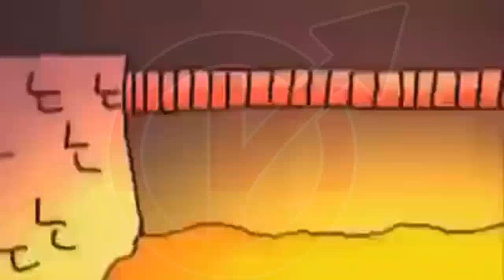Mario ist kein Simp mehr